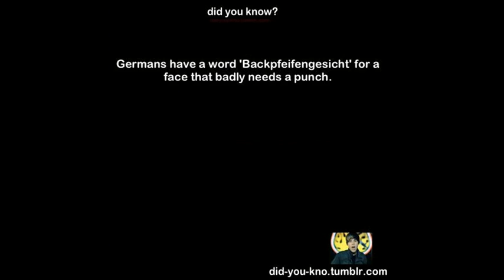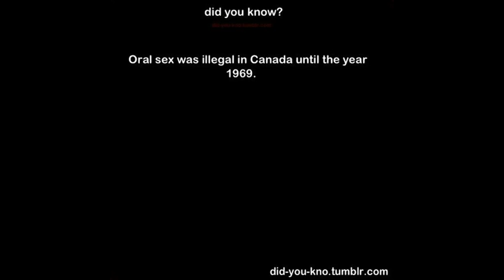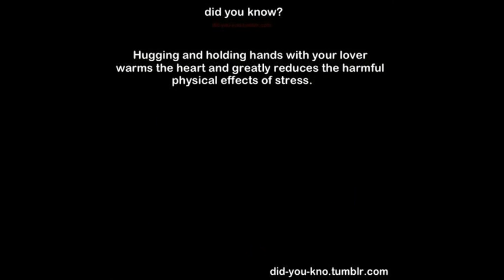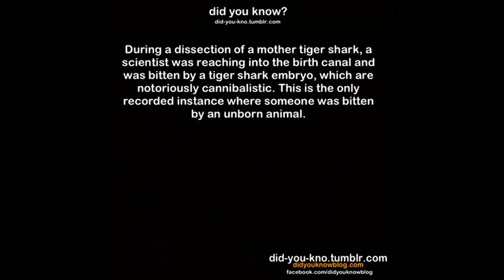Did you know blog A Part 17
Improving your knowledge daily with interesting facts, stories, and things that make you think. The Did You Know research team is dedicated to finding fun and interesting things you might not know about the world around you. We believe that knowledge and discovery can enhance the journey of life for all people.

unofficial video did you know blog